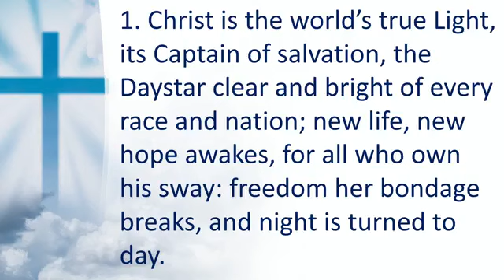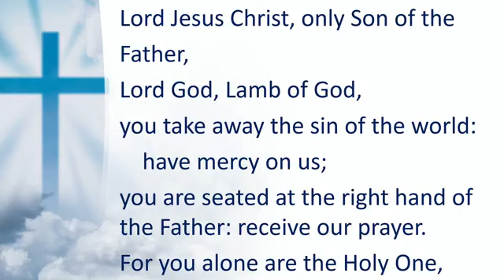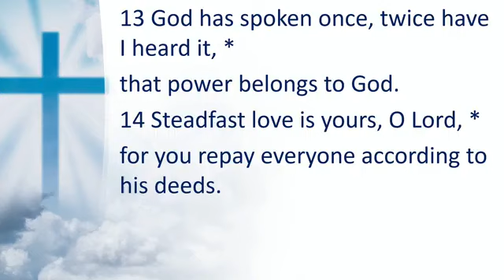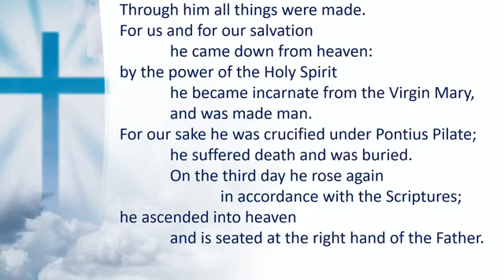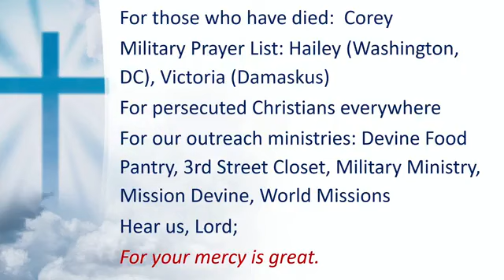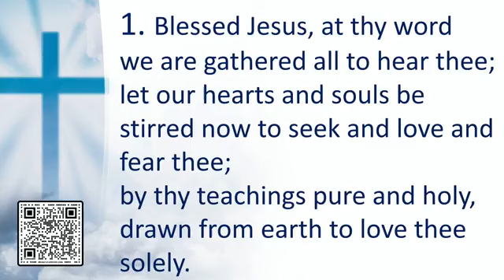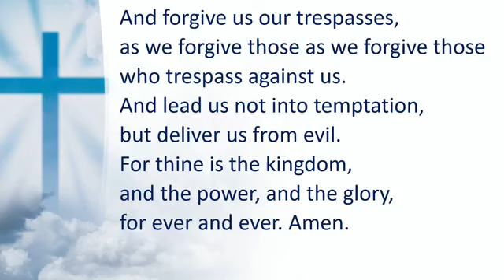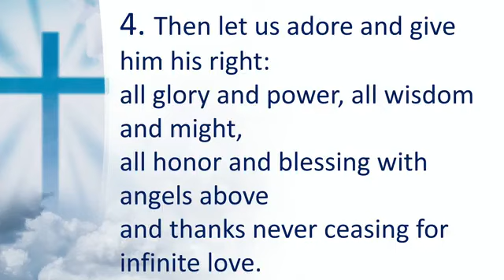Holy Eucharist, January 21, 2024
Third Sunday after the Epiphany

Today's Readings:
Jonah 3:1-5, 10
Psalm 62:6-14
1 Corinthians 7:29-31
Mark 1:14-20

Today's Hymns:
542 Christ is the world's true light
440 Blessed Jesus
535 Ye servants of God